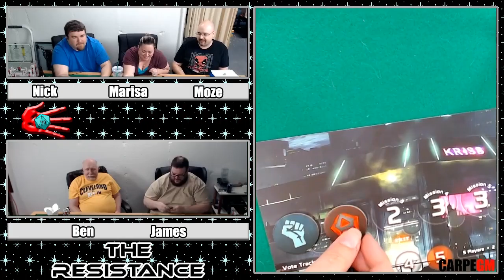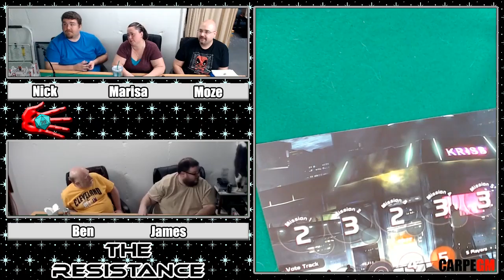CarpeGM Plays: The Resistance. Second hand.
Our second game of The Resistance goes a little more smoothly as we've found our feet. Deceptively simple the game uses your mind to play and the game itself is just a box of props. The interactions are especially interesting in this one.